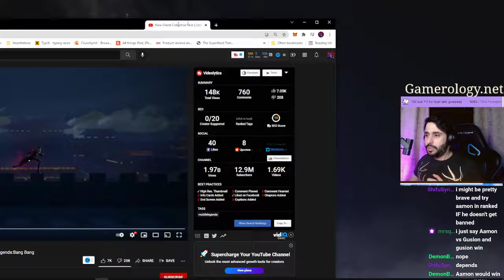Reaction for New Grand Collection Skin | Lesley "Falcon Mistress" | Mobile Legends:Bang Bang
Live reaction video clip on New grand skin for the game with chat :D